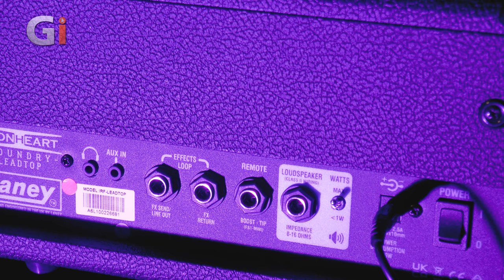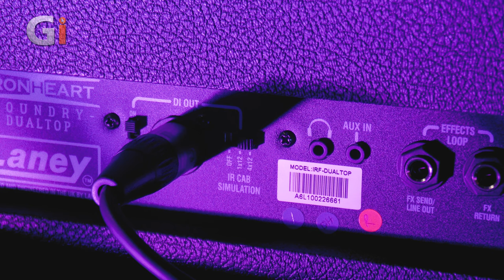Laney IRF DUALTOP & IRF LEADTOP Amplifier Heads | Review | Guitar Interactive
Laney Amplification's continued commitment to innovation seems to know no bounds—especially in recent years, from their remarkably good Black Country Customs range to the superb LA Studio amplifier, which dropped earlier in the year. Nick Jennison takes a closer look at the latest in the historic UK brand's line of forward-thinking products in this review of the Laney IRF-DUALTOP & IRF-LEADTOP amp heads.

FREE Music news direct to your inbox!

Get the music & guitar news you'll actually WANT to read about!

The latest guitar news, artist interviews, gear reviews and in-depth music features, delivered straight to your inbox FREE

Don’t miss a thing! Get the Guitar Interactive Newsletter - The World's No.1 Free Digital Guitar Magazine.